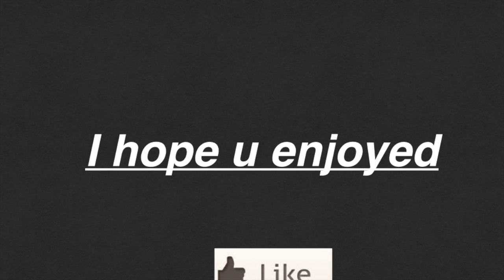first game wich christmas noobs